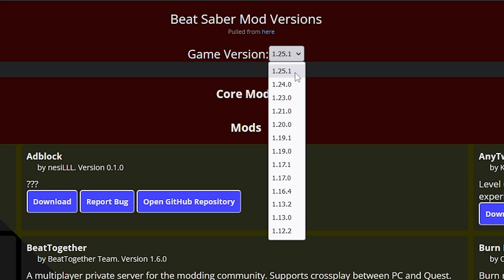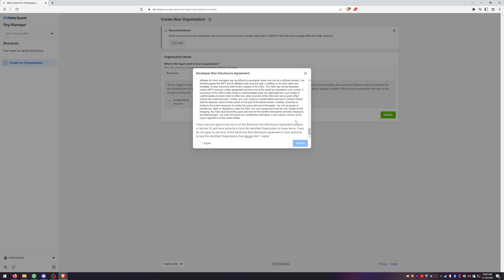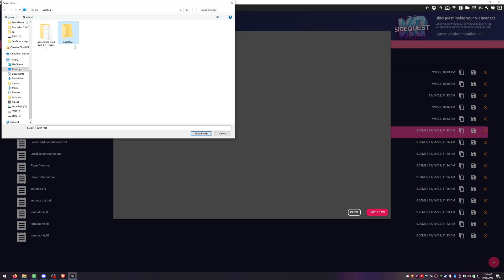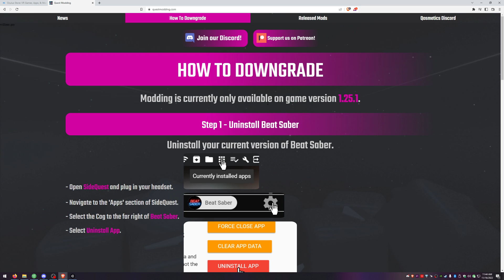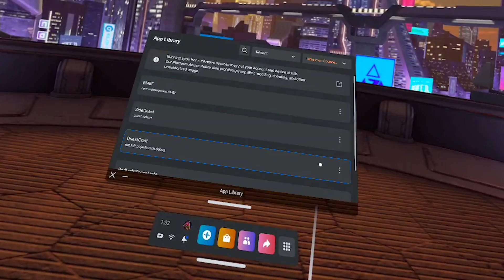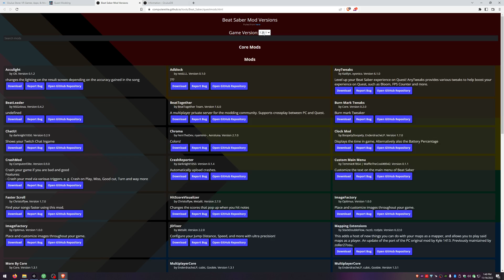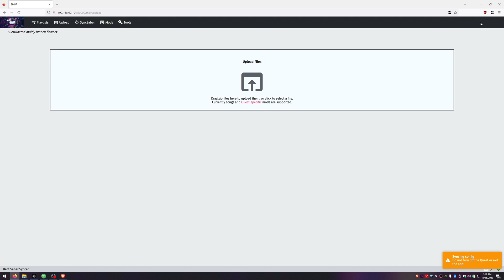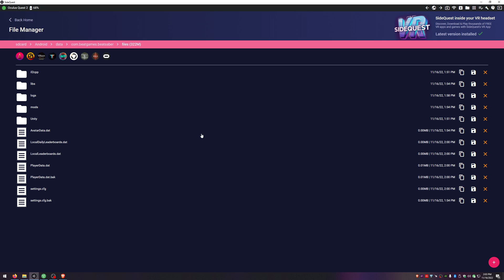*UPDATE 1.26/27* HOW TO Downgrade Beat Saber & Install Mods (Quest)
TIMESTAMPS:
00:00 - Intro Quest Modding
01:32 - Activate Developer Mode on Quest
02:28 - How to Disable App Sharing on Quest
03:02 - Download and Install Sidequest
03:48 - Quest Not Showing Up On PC File Explorer FIX
04:09 - How To Save Beat Saber High Scores and Settings Player Data
05:05 - How To Download Beat Saber 1.25.1 APK on Quest
06:20 - Download and Install BMBF on Quest
06:40 - How To Install APK on Sidequest
07:28 - Modding Beat Saber with BMBF on Quest
09:28 - How to Install Beat Saber Mods for Quest
11:08 - Beat Saber Restore App Pop Up Quest
12:09 - How To Restore Beat Saber High Scores and Settings Player Data
12:37 - Outro

Catch XORoseGold Live on Twitch Every Tues/Thurs/Sat at 6 PM MDT (GMT-6) @

My Specs:
CPU: Ryzen 9 3900x @ 4.3 Ghz
RAM: 32GB DDR4 @ 3000 Mhz
GPU: Nvidia Asus ROG STRIX 3090 24GB
HDD: M.2 Sabrent 1TB PCIE4
Motherboard: Asus ROG STRIX x570-E
Power Supply: Seasonic 850w Platinum
Case: Lian Li Dynamic 011
Mouse: Logitech G Pro
Headset: Steelseries Arctis Pro
Mic: Audio-Technica AT2020
Monitor: 27" BenQ 144HZ + 34" Alienware Ultrawide 120HZ
VR: Valve Index + Quest 2
Webcam: Logitech Brio 4K
Chair: DPS 3D Insight